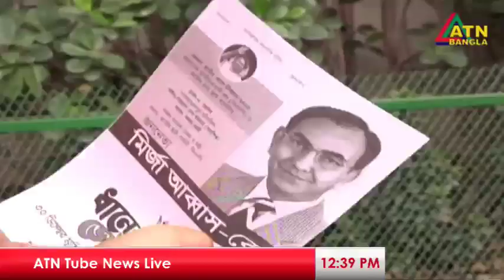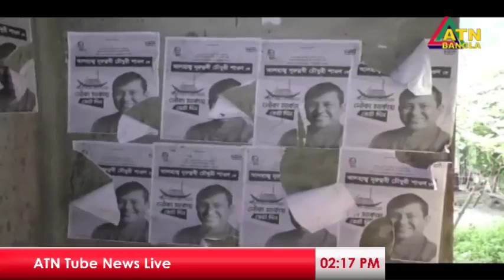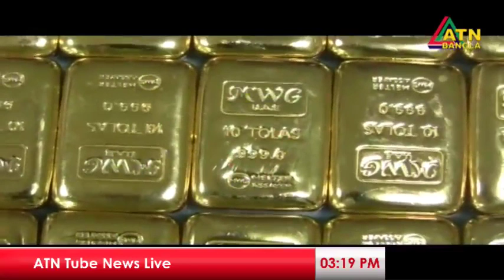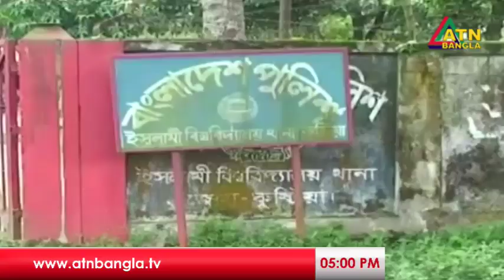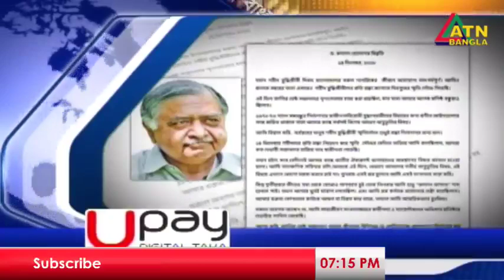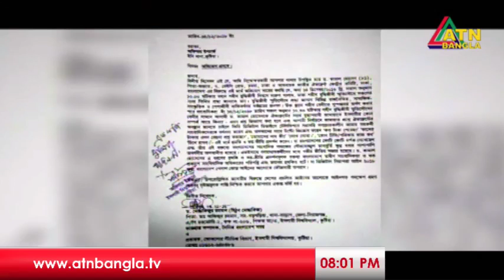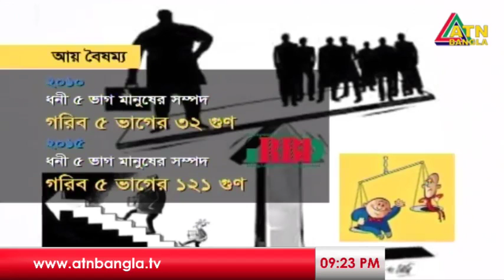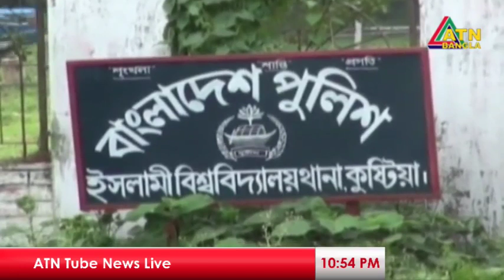ATN Tube News || Live || ATN BANGLA Official YouTube Channel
Live...

OFFICIAL LIVE STREAMING Of "ATN BANGLA" BANGLADESH. ATN BANGLA is the first sat-light TV and most popular TV Channel in BANGLADESH. “ATN Tube News” official YouTube Channel Of ATN BANGLA.